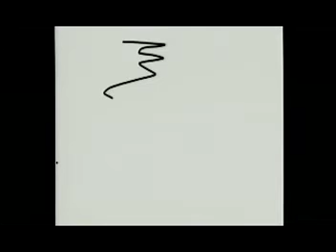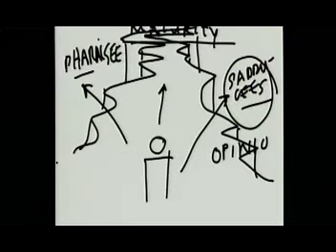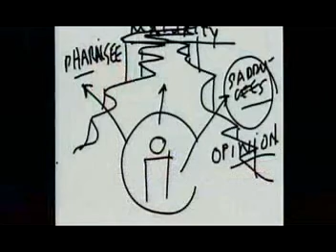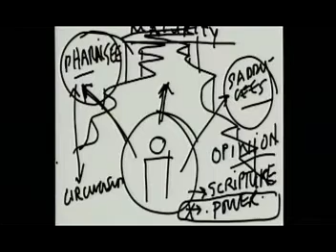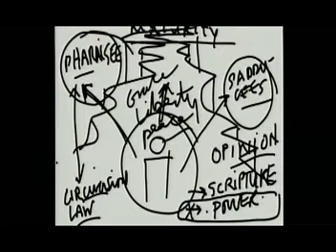10650 Зрелость наследников благодати Часть2 Пастор Т Шаллер